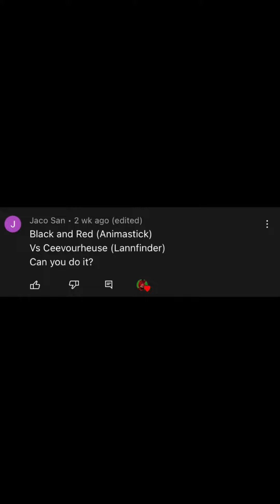Ceevorheuse vs red and black (Animastick) stat matchup